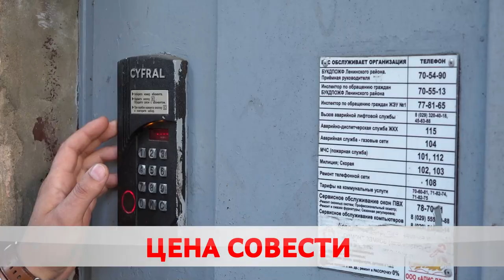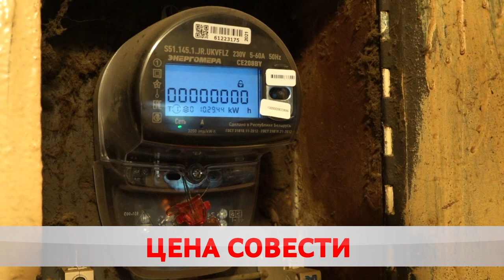Оно того стоило? В Бобруйске с начала года выселено 59 неплательщиков квартплаты